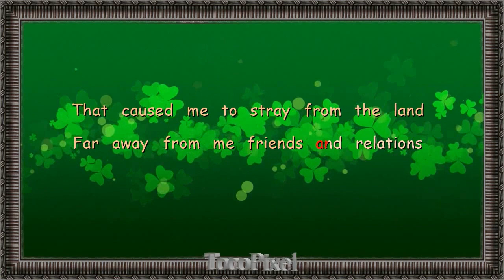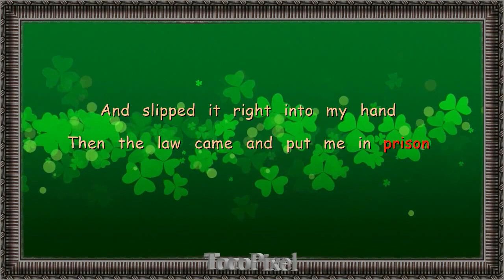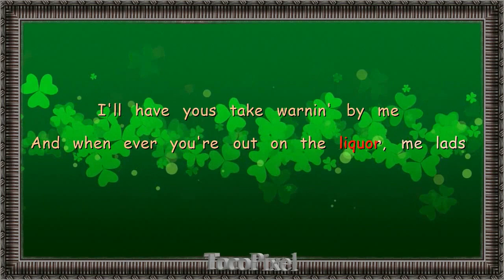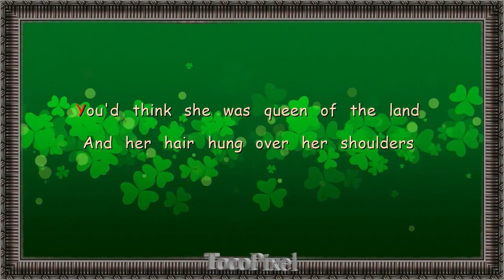Black Velvet Band (Sing Along)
From the Fluffen Hound